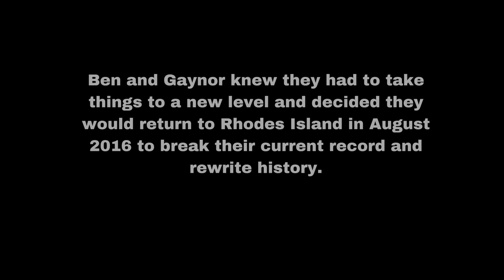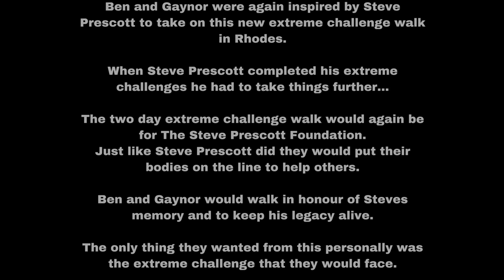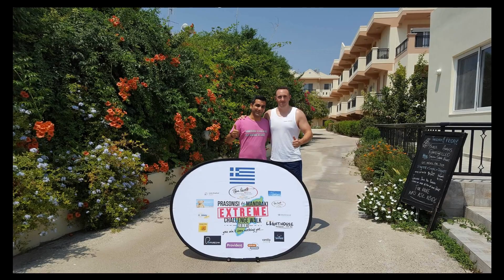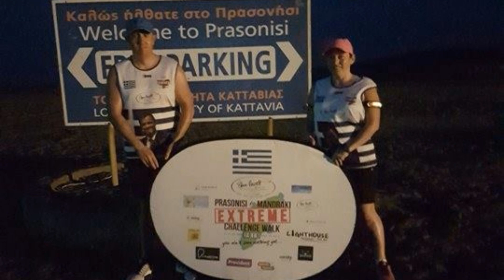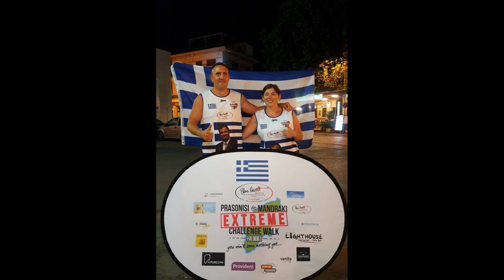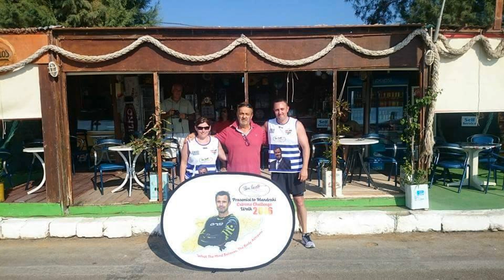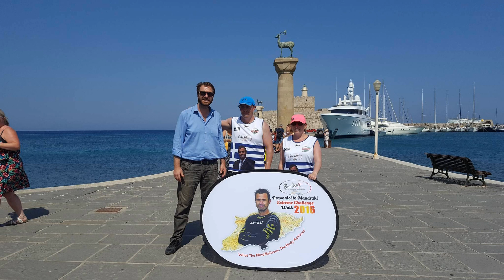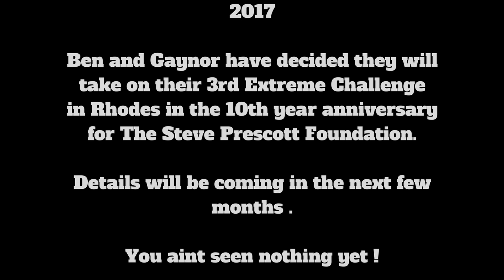Prasonisi to Mandraki Extreme Challenge Walk 2016 - Highlights Video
Please sponsor us in the Million pound year for The Steve Prescott Foundation via our Justgiving page below.

You can also sponsor us by text mesage ( no charge to send the text all networks ) Amount taken from call credit or added to your monthly bill

SPCW82 £5 to 70070
SPCW82 £10 to 70070

Thank you everybody and please keep sharing the posts and details to everybody, ευχαριστώ .

Ben and Gaynor